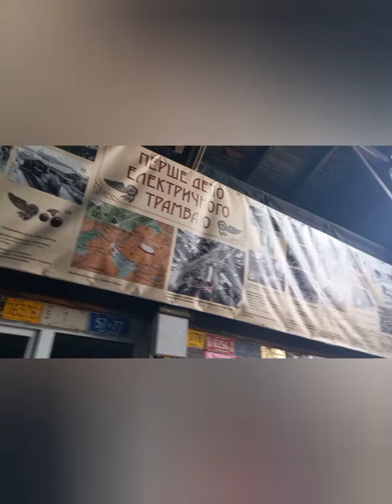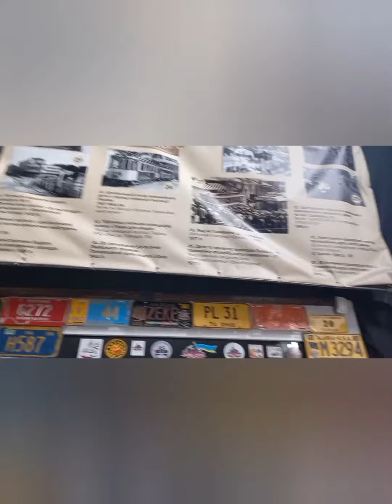У кулуарах Старого депо на Вуль ках.